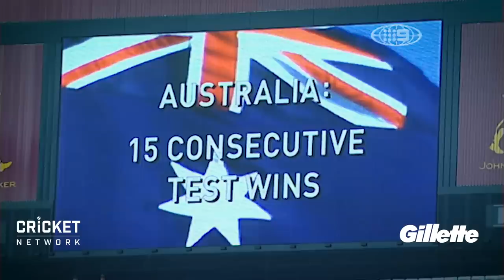Special Feature: Ponting on 07/08 v India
Ricky Ponting looks back on a period where an Australian team that had lost some of the game's greats approached a record with some new blood